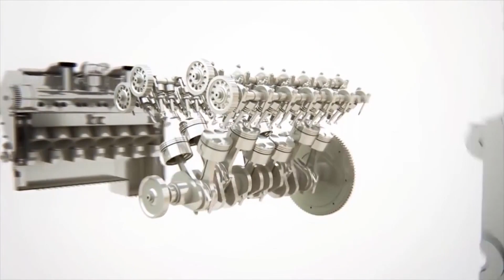Atomium Cum Funcționează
Atomium. Acesta este produsul care s-a lansat în România

Stimați prieteni, amatori ai Atomium, prezentăm un spot publicitar în România . Acest lucru vă arată principiul de funcționare Atomium în motoarele de automobile și astfel încât să puteți îmbunătăți eficiența motorului, pentru a prelungi viața și de a facilita activitatea узов și a unității de masina, dar, de asemenea, prelungi durata de viață a vehiculului

Atomium. It is the product which has been launched in Romania